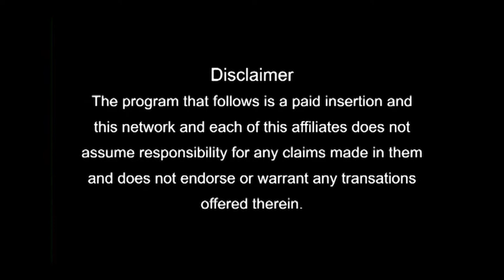Best Consultants for Study Visa in Canada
Get advice from our experts at landmark immigration and get your visa approved with the help of our team.We are experienced team ready to serve you best located in Chandigarh,Ahmedabad,Kochi,Delhi,Mumbai. And also we are just a call away from you to get your visa approved.
If you have ever cherished a dream for abroad education than Landmark Immigration offers a one stop solution to all your queries.Landmark Immigration helps you to clear all your doubts regarding your VISA process and help you to fulfill your dream of studying abroad.
Landmark Immigration has a professional and certified team with international education immigration experts which make every possible efforts to provide students smooth and convenient process of relocation for higher education abroad.